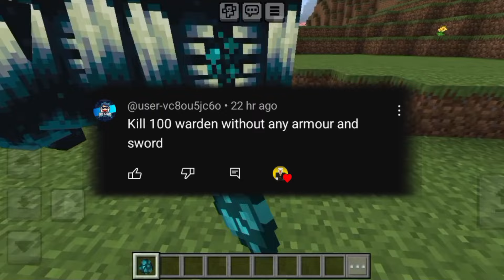I DID THE HARDEST DARES IN MINECRAFT 😱 | HINDI | MCPE | DARK LEGEND°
Please watch video to the end :⁠-⁠)